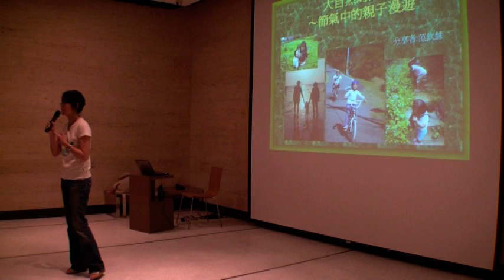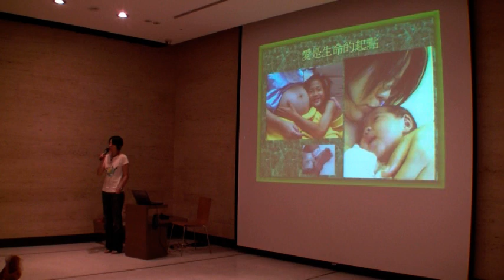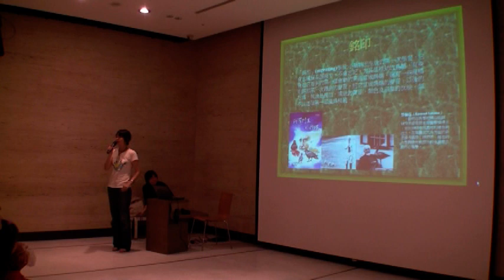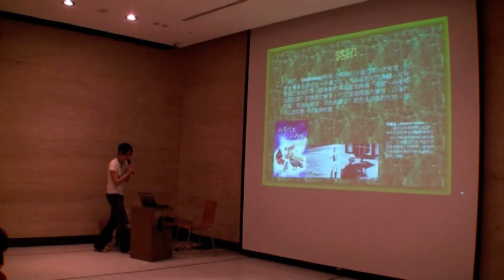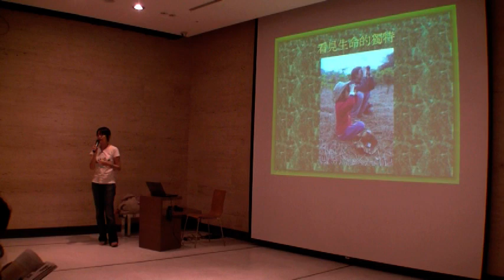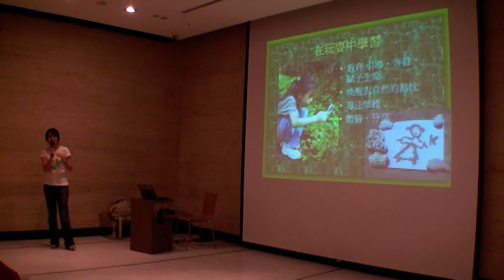2010.4.23 跟著節氣去旅行 范欽慧新書發表會 PART 1